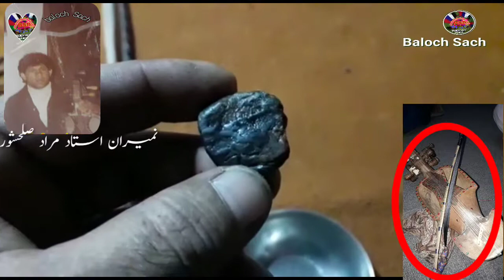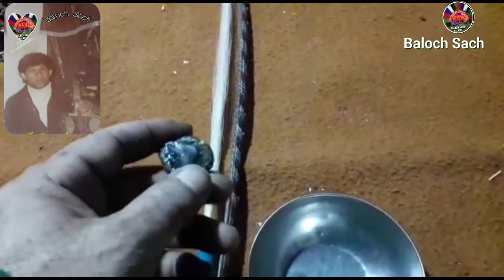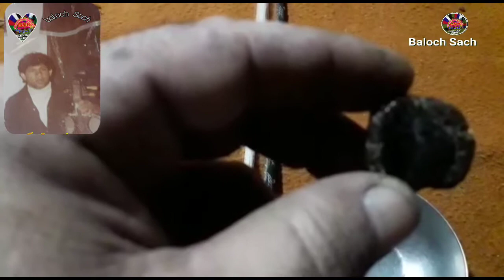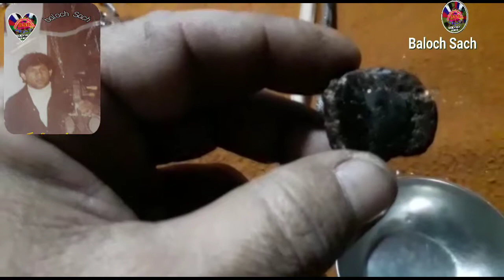Kamanag |Reyal O Gawanjak |Surooze | Balochi instruments Cleaner |ریالءُ گونجک|baloch Sach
About Detail:

Reyal Gowanjak

This is Gum Of Tree .
That is Use For Balochi Music instrumental  Tools and Music player key Name Of Balochi Kamanug Cleaner Gum.
this Gum Name Of Balochi language  Rehyal O Gawnjak .

ریال ءُ گونجک
سروزءِ کمانگے ساپ کنوک انت بچارییت تامرءَ

استیگرام
Our istagram ID